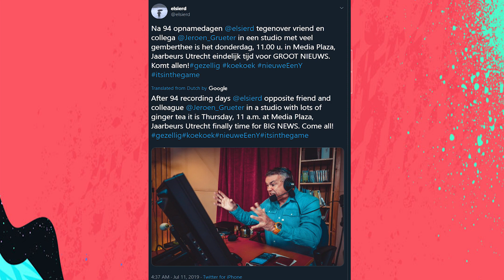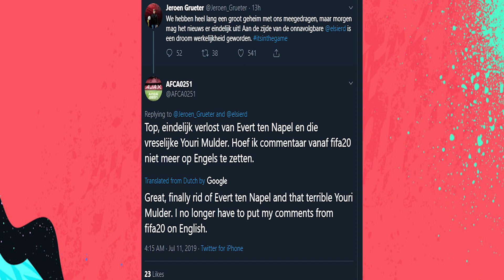FIFA 20 NEW COMMENTARY! - FIFA 20 NEW DUTCH COMMENTATORS - Jeroen Grueter & Sierd de Vos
Watch my latest FIFA 20 News, Gameplay and FIFA 20 Career Mode Concept videos below:

FIFA 20 CAREER MODE TEAM TRAINING - WHAT IF EA COPY FEATURES FROM THE JOURNEY | FIFA 20 GAMEPLAY

FIFA 20 CAREER MODE YOUTH SQUAD REVAMP | FIFA 20 CAREER MODE YOUTH ACADEMY NEW FEATURES CONCEPT

FIFA 20 BRAND NEW STREET GAME MODE!! - VOLTA FOOTBALL | FIFA 20 TEASER TRAILER | FIFA 20 GAMEPLAY

FIFA 20: 10 NEW FEATURES WE WANT IN FIFA 20 Career Mode (Managers Move Clubs, Be A Real Manager)

NEW FIFA 20 INFO | GAMEPLAY, WOMEN CLUBS, EA TO RELEASE FIFA 20 EARLY? FIFA 20 CAREER MODE

FIFA 20 CAREER MODE - SOCIAL MEDIA - NEW FEATURES & IMPROVEMENTS (FIFA 20 Career Mode Concept) -

On my channel you will find the latest news for FIFA 20, FIFA 20 Career Mode, FIFA 20 Volta Football + I will cover news once new features get announced along with FIFA 20 Career Mode concept ideas and rumours with my wishlist for changes to the game!